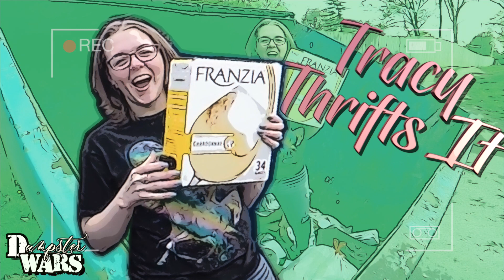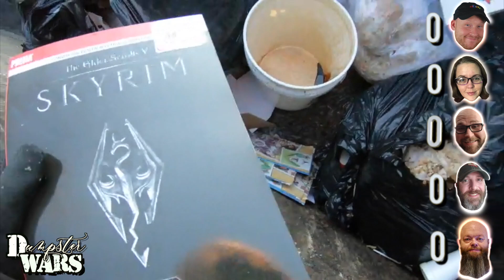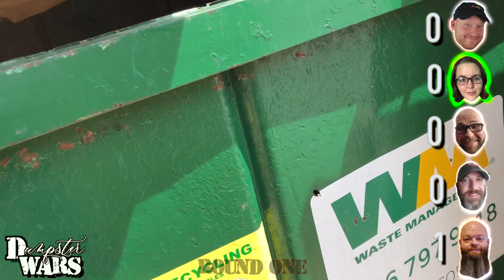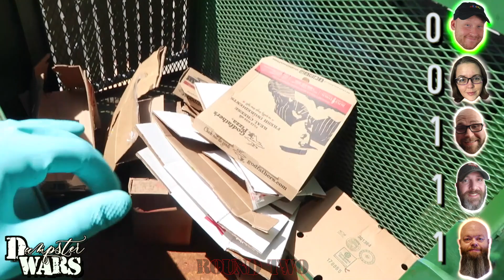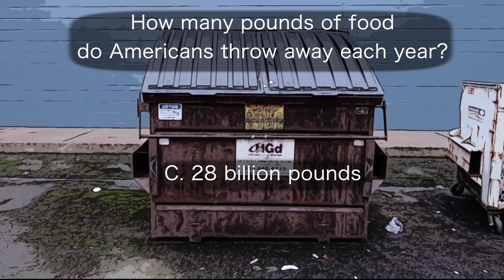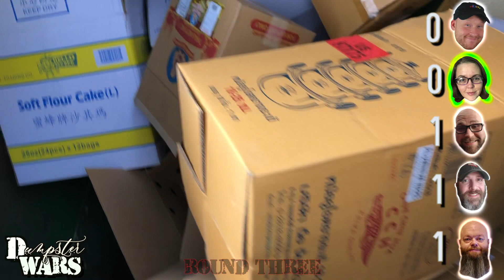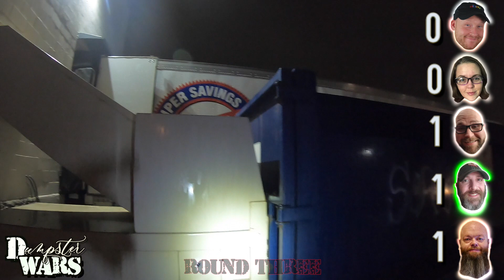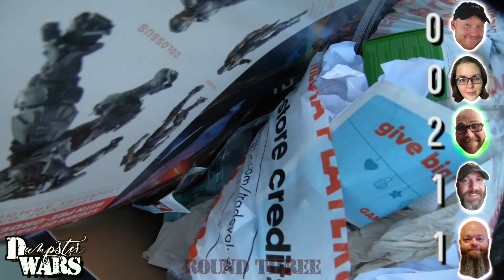dumpster diving - look what corporate stores throw away *Dumpster Wars*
DUMPSTER DIVING - LOOK WHAT CORPORATE STORES THROW AWAY *DUMPSTER WARS*. WELCOME to dumpster wars we find free stuff and turn it from TRASH TO CASH. We hit up Dumpster Diving at Gamestop and scored!!   We may even go DUMPSTER DIVING AT ULTA!  YOU NEVER KNOW.  Come Join the Cast of Dumpster Wars and let's go find some Treasure and maybe we can combat the War on Waste Dumpster Diving.